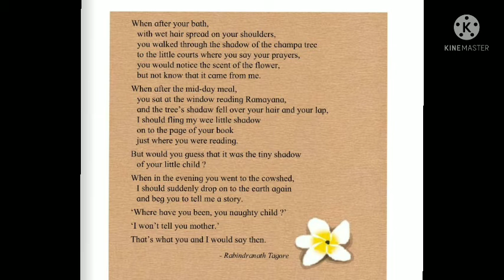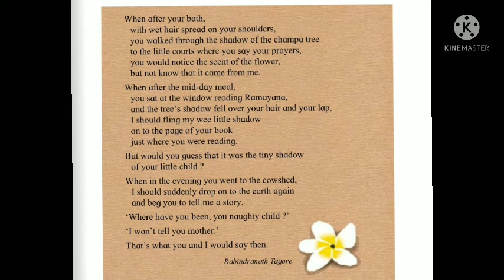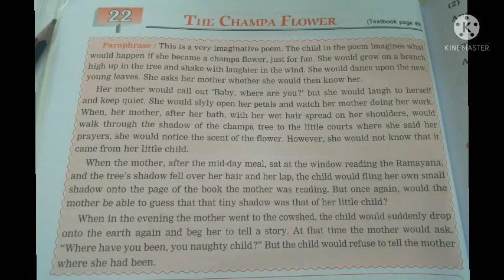English Lno-22.The Champa Flower.Std-4.